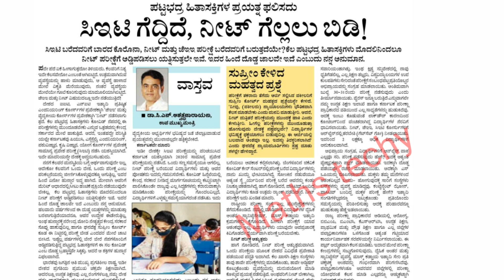BIG UPDATES ON NEET AND JEE MAIN EXAMS|degree exams final decision will be taken today |Maths techy